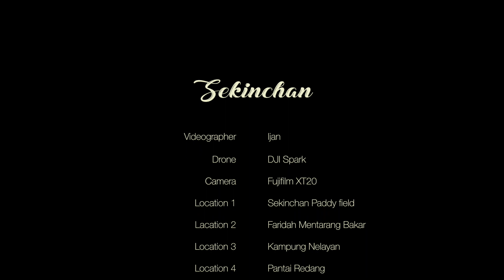DJI SPARK - Sekinchan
A day trip to Sekinchan, Selangor. Some aerial footages taken from the trip using DJI Spark drone.